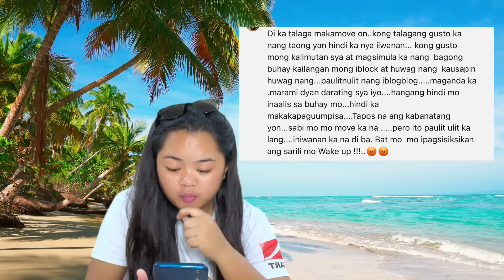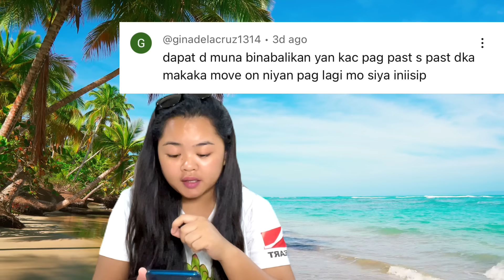HINIWALAYAN DAW AKO DAHIL SA PERA? KLAROHIN KO LANG MGA SINASABI NIYO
BLACK AMERICAN AND FILIPINA RELATIONSHIP